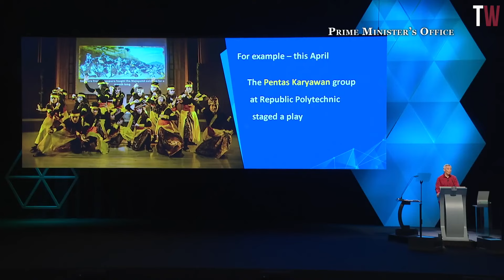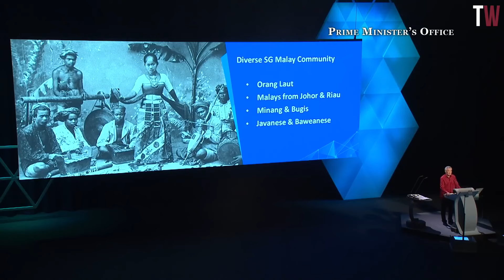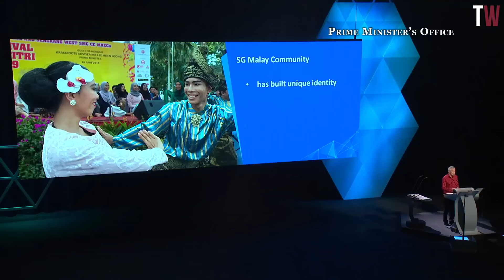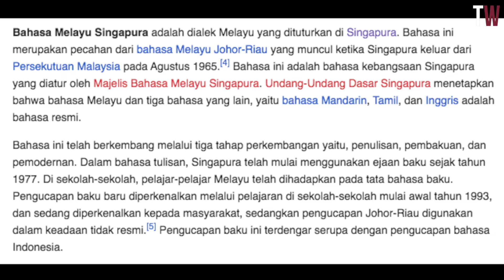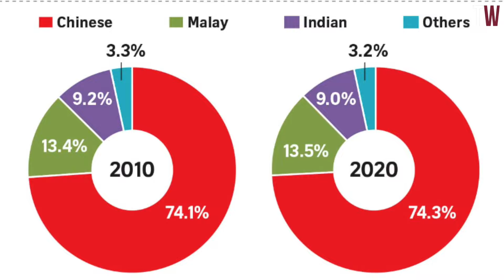Ini Bahasa Indonesia atau Bahasa Melayu? Pidato Tak Terduga dari PM Singapura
Bahasa Melayu Singapura mirip dengan Bahasa Indonesia dalam cara ngomongnya karena pengaruh sejarah, sejarah kolonialisme, dan interaksi sosial antara kedua wilayah ini. Hubungan yang erat di masa lalu membentuk kemiripan dalam gaya dan struktur bahasa